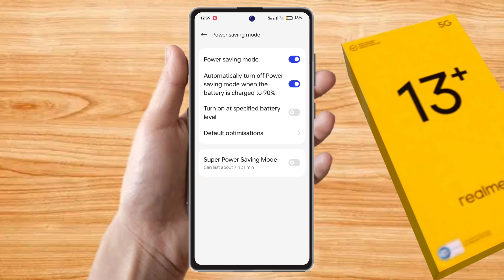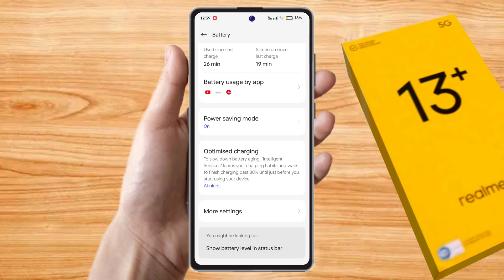realme 13 plus battery jaldi khatam ho jati hai, realme 13 plus me battery backup kaise badhaye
realme 13 plus battery jaldi khatam ho jati hai, realme 13 plus me battery backup kaise badhaye, realme 13 plus battery problem,
realme 13 plus battery backup,
realme 13 plus battery drain problem,
realme 13 plus battery saver,
realme 13 plus ki battery backup kaise badhaye,
realme 13 plus ki battery jaldi khatam ho jati hai,
realme 13 plus battery